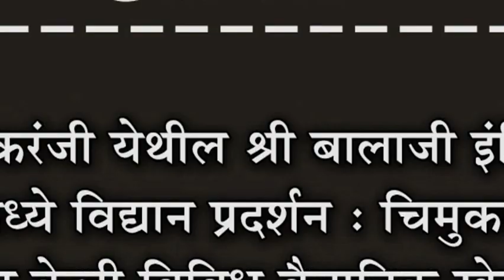इचलकरंजी येथील श्री बालाजी इंग्लिश स्कूलमध्ये विद्यान प्रदर्शन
इचलकरंजी येथील श्री बालाजी इंग्लिश स्कूलमध्ये विद्यान प्रदर्शन : चिमुकल्यांनी सादर केली विविध वैज्ञानिक खेळणी